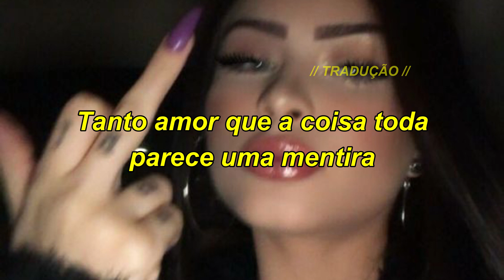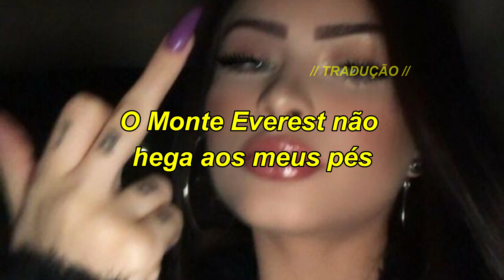Labrinth - Mount Everest (Tradução/Legendado)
Letra da musica "Mount Everest' letra pra ajudar vocês a decorarem o som, ou acompanhar junto com a letra, tmj!

letra pra ajudar vocês a decorarem o som, ou acompanhar junto com a letra, tmj!